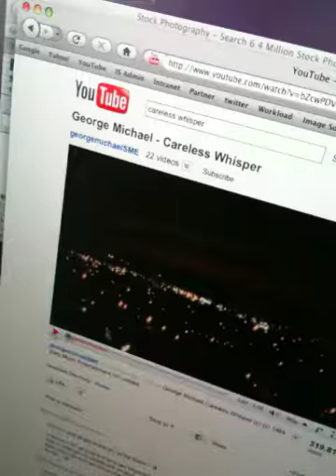Gabriel the ImageSource dog: George Michael's Number One Fan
Like George, Gabriel enjoys being papped (see image IS738-036). George may crash his car into branches of Snappy Snaps but Gabriel has more upmarket tastes in photography as the resident pooch at Image Source.